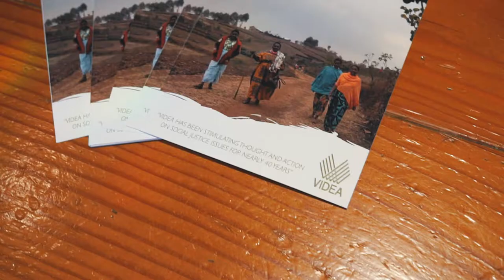Luau for VIDEA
Luau for VIDEA hosted by Camosun Mark 420 Project Marketing team 2018 at Canoe Brewpub.

Shot and Edited by Tony Wu.